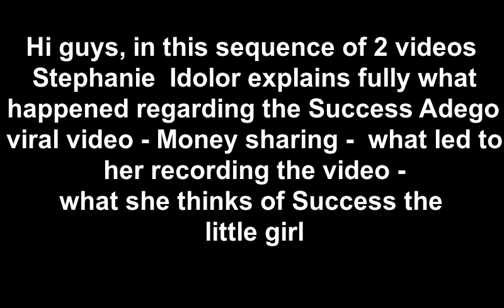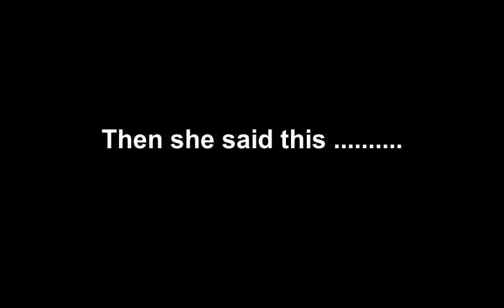Stephanie Idolor Speaks Out Success Adegor, The Viral Video What She Wants , Etc